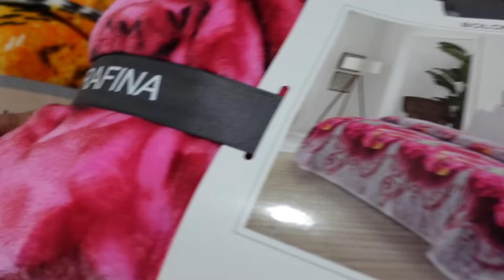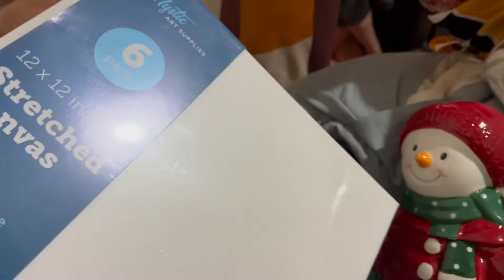LLEGO MI MADRE🥰NOS TRAJO REGALOS A TODOS😍ASÍ REACCIONÓ CADA UNO🥰